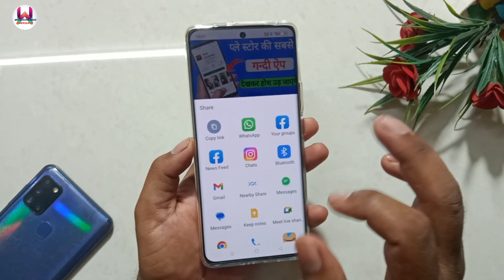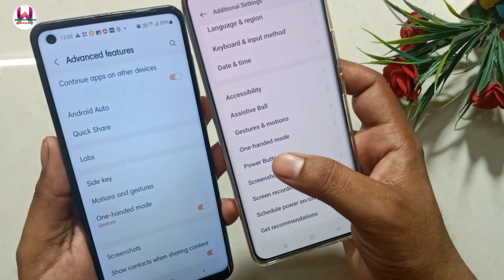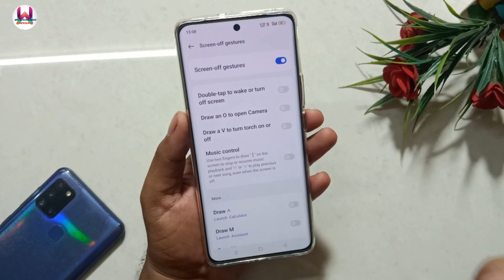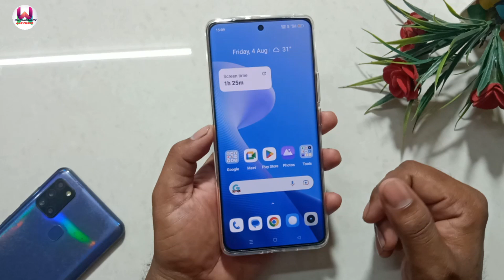फोन की स्क्रीन ऑफ होने पर भी मोबाइल का कैमरा और टॉर्च कैसे ओपन करे 100% वर्किंग ट्रिक //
Hello friends